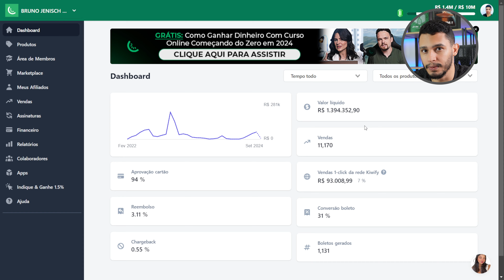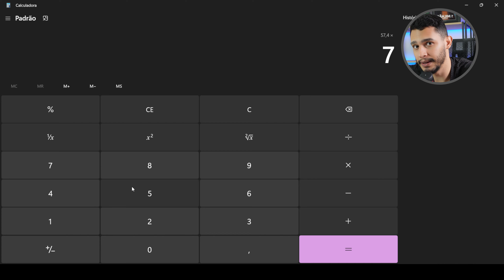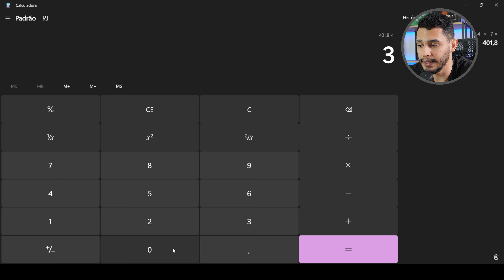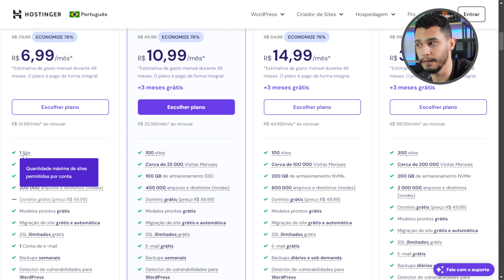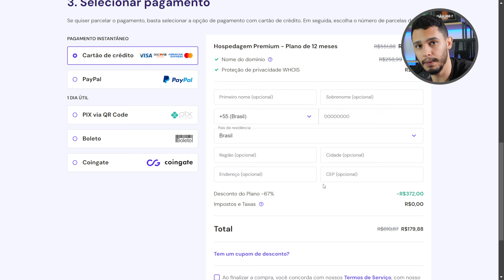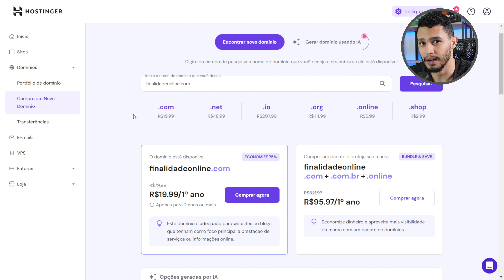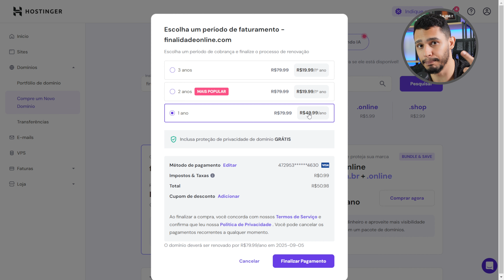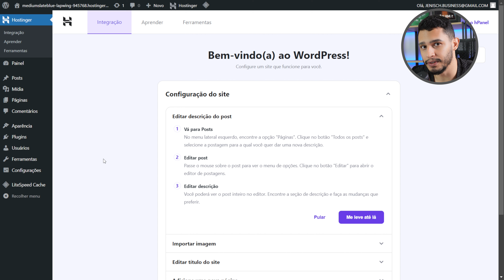Marketing Digital Na Prática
🌟 Está pronto para aprender Marketing Digital na prática?

Neste vídeo, você vai descobrir como aplicar as melhores estratégias de marketing digital de forma prática e acessível, seja você um iniciante ou alguém que já está no caminho para se tornar um milionário com marketing digital.

🚀 Principais tópicos abordados:

Marketing digital na prática: Entenda como o marketing digital funciona de verdade e como você pode usá-lo para alcançar seus objetivos.

Curso de marketing digital: Dicas e recomendações para escolher o curso certo e começar a aprender hoje mesmo.

Marketing digital para iniciantes: Um guia completo para quem está começando agora e quer saber como se destacar nesse mercado.

Como ficar rico com marketing digital: Estratégias e insights para transformar seu conhecimento em resultados financeiros.

Marketing digital em 2022: As tendências e novidades que você precisa conhecer para estar à frente da concorrência.

Marketing digital funciona mesmo?: Descubra a verdade por trás das promessas e mitos do marketing digital.

💼 Quer saber como se tornar um milionário com marketing digital?

Neste vídeo, você encontrará as respostas e as estratégias que podem mudar sua vida.